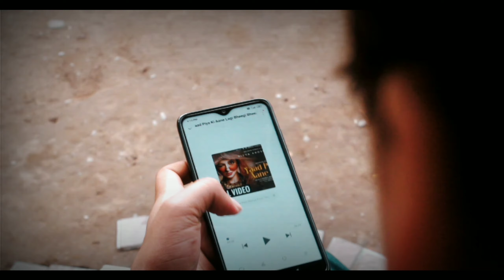YAAD PIYA KI AANE LAGI | DANCE COVER | BY KUNAL SINGH FT ABHISHEK BHATT | DIVYA KHOSAL | NEHA KAKKAR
Lyrics by: Jaani
Singer: Neha kakkar
Composer: Tanishk Bagchi

Hiii guys plz watch my new dance old school Choreography hope like it 😊 n Loved it ❤️ bas like kardo share kardo jyda se jyda subscribe krna mat bulna😊 keep support guys 😊 🤘🏻

Aasman mein jaise baadal ho rahe hain
Hum dheere dheere dheere pagal ho rahe hain x (2)

Main to mar jaana haye woh na jo milne aaye
Saasein meri hain inke haathon mein

Yaad piya ki, mere piya ki aane lagi
Haye bheegi bheegi raaton mein
Ho yaad piya ki aane lagi

Tere bina kya haal hai apna
Kya tumko batlayein re
Choodiyan meri roye
Meri chunri royi jaaye re

Ho tere bina kya haal hai apna

Bin tere sab saza hai
Bin tere kahaan maza hai
Bin tere kahaan maza hai chaahaton mein

Yaad piya ki
Ha ha ha mere piya ki
Haye piya ki aane lagi
Haye bheegi bheegi
Yaad piya ki aane lagi

Kab woh din aayega
Jab hum bhi mehndi lagvayenge
Na jaane kab aayenge
Aur doli mein le jayenge

Baari na aaye hamari
Baratein dekhi saari
Baratein dekhi saari
Naache hum sabki baraton mein

Haye bheegi bheegi bheegi raaton mein